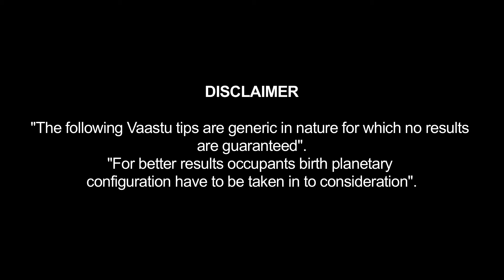Vaastu Tip to Avoid Conflict in the Office